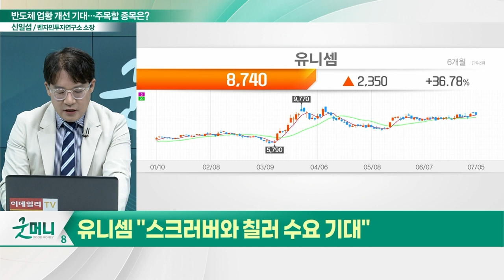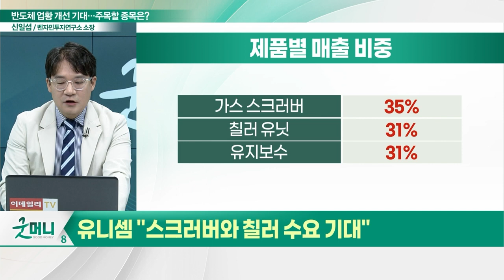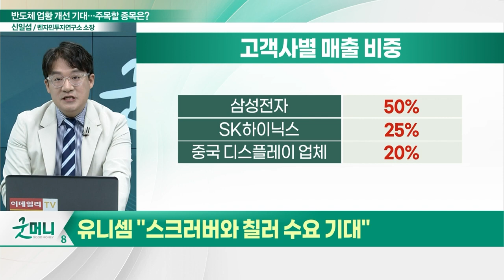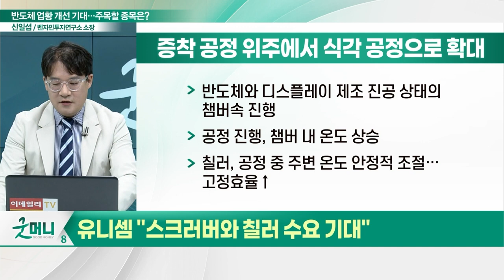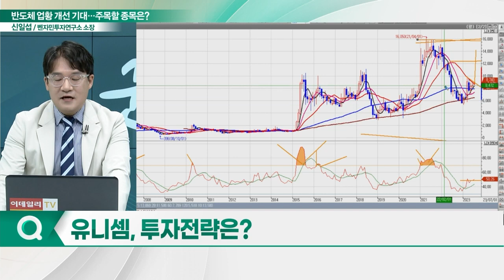유니셈(036200), 스크러버 점유율 1위… "메인디쉬는 아닌데… 우린 소금 역할"_신소장의 시그널 (20230706)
유니셈(036200) "스크러버와 칠러 수요 기대"
- 주요 고객사 '삼성전자'
- 증착 공정 위주에서 식각 공정으로 확대
- 친환경과 극저온 식각 공정 트렌드 수혜